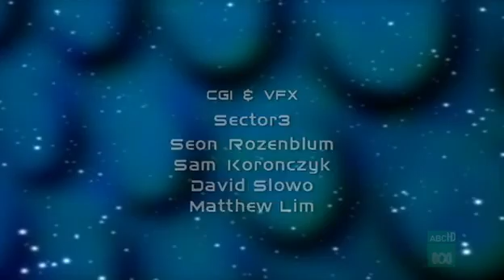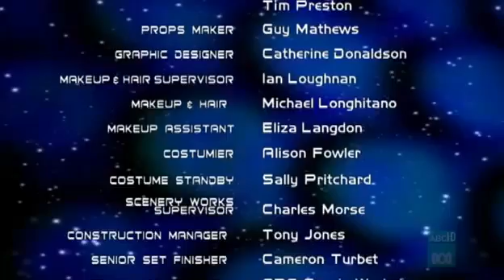Silversun - Journey Into Fear - Series 2 Episode 40 - Final Episode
Silversun - Episode 40 - Journey Into Fear - Series Final - The fates have swung against Tane who is being questioned by Lillian and Cyriax for his part in Strega's plan. It doesn't looks good, and Cyriax's heart is broken to think that his most trusted cadet could betray him like this.